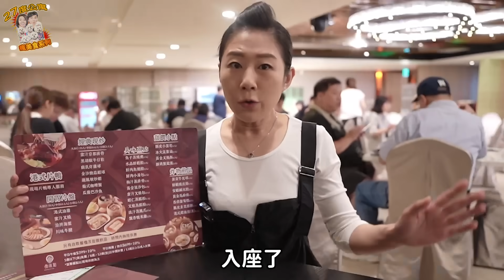【美食吃到飽】板橋/港式料理吃到飽599元，我想...我不會再去了～用餐時間2小時～新北吃到飽。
港式料理吃到飽599元，我想...我不會再去了～用餐時間2小時～新北吃到飽。

0:00 精彩搶先看
0:12 開場
0:43 菜單介紹+自助吧菜色
2:02開吃啦
8:58 用餐心得

每星期三、日晚上8點更新影片，記得收看唷！

💟歡迎加入27度公寓的LINE： Line帳號：@27apt

💟頻道右上角『簡介』裡的下方，都有我們粉絲專頁與IG的連結唷！

拍攝設備：SONY ZV1 和 SONY a7c 和 GoPro Hero 9

影片中店家訊息：
晶匯點港式飲茶 府中店
地址：新北市板橋區中山路一段46號7樓
（府中誠品生活館）搭乘一樓客用電梯上樓。
營業時間：
平日午餐：11:30-14:00 供餐至13:30
平日晚餐：18:00-21:00 供餐至20:30
假日午餐：11:30-14:00 供餐至13:30
假日晚餐：17:30-21:00 供餐至20:30
消費方式：（以下需加10%服務費）
成人午餐：599元
成人晚餐：699元
成人假日午晚餐：699元
幼童5歲以下（含）免費（需出示有效證明文件）。
兒童6-12歲成人半價計算（需帶證件）。
13歲以上以正常成人價計算。
手機掃描QR-Code進行點餐，每桌每輪限點8道，
送單15鐘後才可再點下一輪。
用餐時間為120分鐘，點餐時間為90分鐘，出單後時間開始計算。
寵物友善，寵物需放置提籃或推車內（以不落地為原則）。

🅿️無附停車場，附近都有收費停車場，步行大約1分鐘左右。
搭乘捷運到府中站出2號出口，步行大約3分鐘左右。